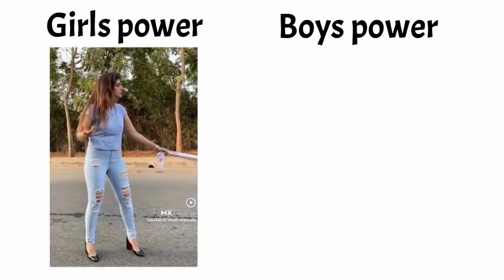girls vs boys power | Funny.com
funny video,
funny movies,
funny clip,
funny tik tok video,
funny cartoon,
funny tik tok,
funny drama,
funny animals,
funny ads,
funny auditions,
funny airport,
funny animated cartoon,
funny asian man singing,
funny arabic video,
a funny dog,
a funny clip,
a funny song,
a funny army,
a funny movie,
a funny cartoon,
funny bollywood movies,
funny baba,
funny background music,
funny baby cartoon,
funny baby song,
funny bunny,
funny bilawal bhutto,
funny bollywood scenes,
be funny be happy,
b funny bone,
b funny cartoon,
b funny boy,
funny cat videos,
funny cats,
funny call,
funny clip video,
funny comedy,
c funny cake,
c funny program,
funny c drama short,
funny c walk,
funny drama pakistani,
funny dog videos,
funny dogs,
funny dubbing,
funny dialogue,
funny drama indian,
funny dubbing video,
d funny video,
d funny clips,
d funny task latest episode,
d funny skits,
d funny moments,
d funny task old,
funny english,
funny ertugrul,
funny episode,
funny english speaking,
funny english movies,
funny ertugrul videos,
funny english interview,
funny episode of taarak mehta ka ooltah chashmah,
e funny video,
funny e date face reveal,
funnymike,
funny e girl moments,
funny e es,
funny e bike video,
funnygame,
funny encanto,
funny film,
funny funny,
funny funny video,
funny film full movie,
funny full movie,
funny filmen,
funny family,
funny funny cartoon,
f funny videos,
ff funny,
f fun tv,
funny granny,
funny game,
funny ghost,
funny girl,
funny gane,
funny ghost prank,
funny goat,
funny gidha punjabi,
g funny video,
g funny clips,
g funny lines,
g funny family,
g funny names,
g funny words,
funny hindi movies,
funny horror,
funny horror animation,
funny horror movie,
funny hacks,
funny horror video,
funny hadsat,
hd funny,
h funny moments,
hd funny movie,
hd funny clip,
hd funny cartoon,
hd funny film,
hd funny movies in hindi,
funny indian movies,
funny interview,
funny indian,
funny injection videos,
funny indian idol audition,
funny indian punjabi movies,
funny ishq mein mar java,
funny indian drama,
i funny video,
ifunny,
ifunny x,
i funny movies,
i funny video tik tok,
i funny tik tok,
i funny comedy,
i funny ringtone,
funny jokes,
funny jokes in urdu,
funny joker,
funny jugtain,
funny jokes in punjabi,
funny jugtain in punjabi,
funny jokes video,
funny jugat bazi,
j funny video,
j funny video youtube,
j funny moments,
j funny voice,
j funny17,
j funny moments stayc,
j funny jokes,
funnymike j rock,
funny kahaniya,
funny kids cartoon,
funny kapil sharma show,
funny korean drama,
fanney khan,
funny kiss,
funny kids songs,
funny kids shorts,
k funny and short video godda,
k funny moments bad and crazy,
k funny moments island,
k funnymike,
k funny guy raina,
funny laugh,
funny lateefay,
funny laughing sound,
funny latifay,
funny love story,
funny laugh meme
funny love story movie
Funny memens
funny omegle moments,
funny ost parizaad
funny p for pakao,
funny qawali,
funny qawali by students,
funny qawali stage drama,
funny quotes,
funny qawali school function,
r funny tiktok,
v funny dance,